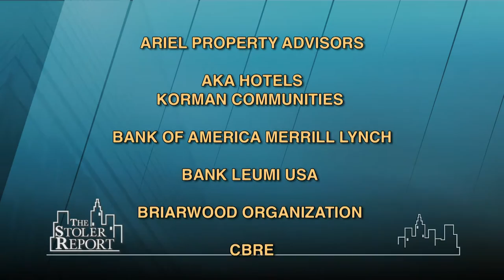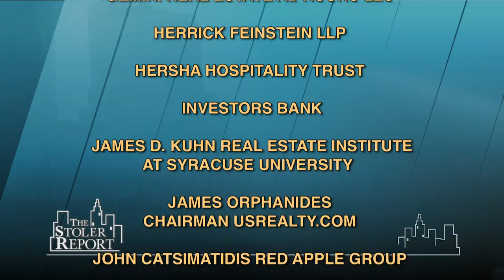The Stoler Report: The Business of Broadway: The Great White Way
Fifty-four million people traveled to New York in the past year, filling hotels, restaurants, attractions, and theaters. Word-of-mouth and more recently, social media, sells tickets. The word is - if you'd like to be an "angel" for fun and (maybe) profit, invest in musicals.

Panel: Paul Libin, Executive Vice Pres., Jujamcyn Theaters; Nick Scandalios, Exec. Vice Pres., Nederlander Organization; Robert Wankel, Exec. Vice Pres., Shubert Organization; Tom Viertel, President, Scorpio Entertainment

Taped: 02-20-14